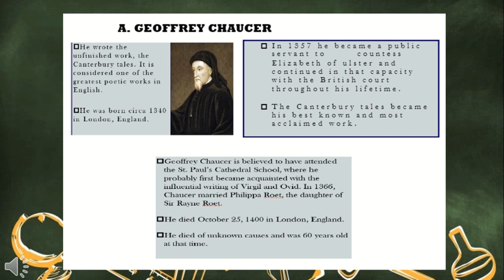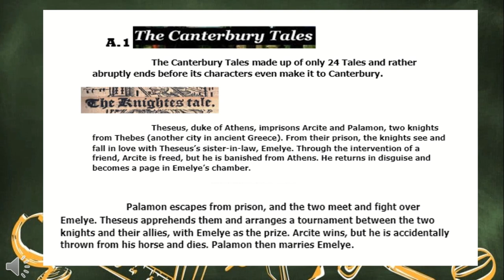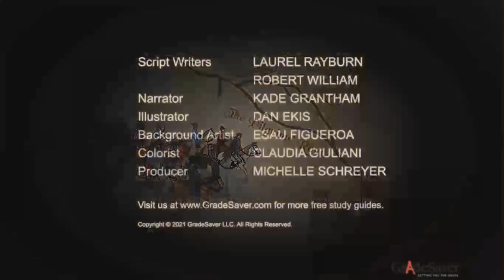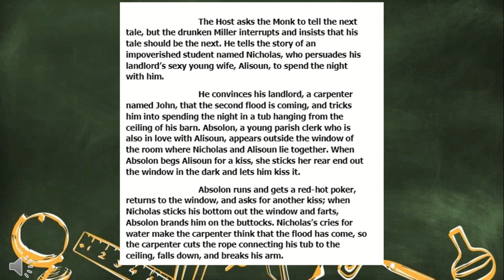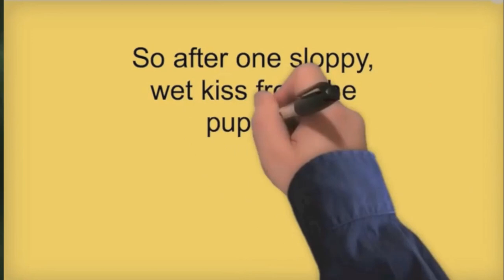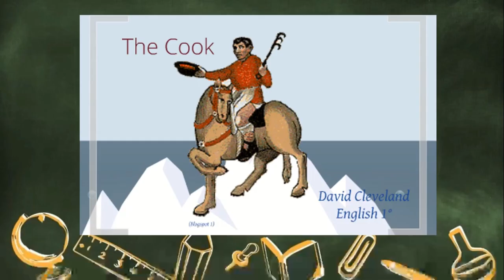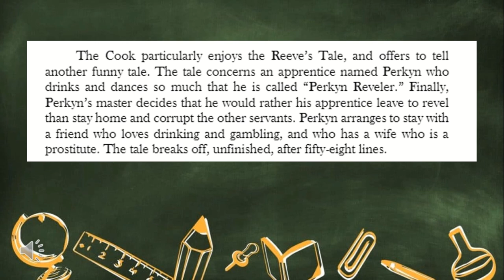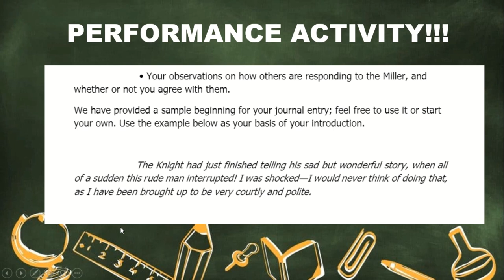LESSON 2- MIDDLE ENGLISH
This is the lesson 2 in the subject Survey of English Literature.